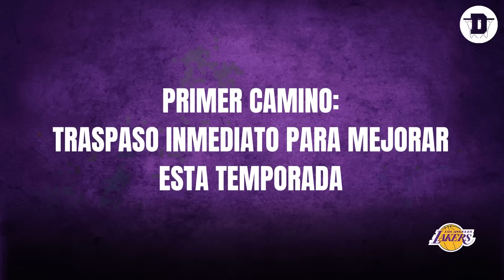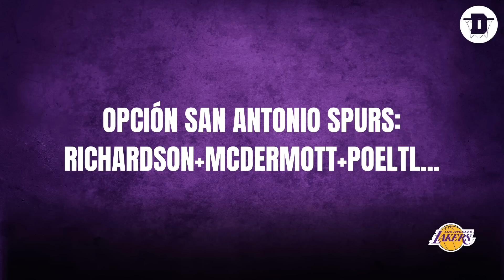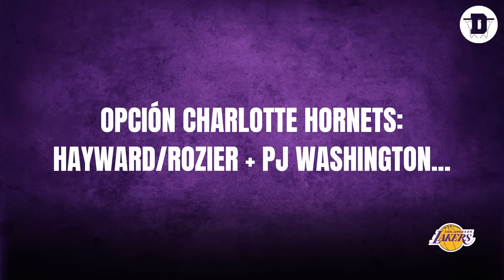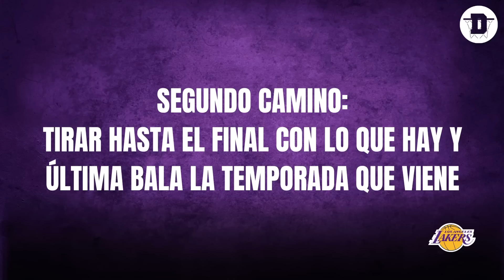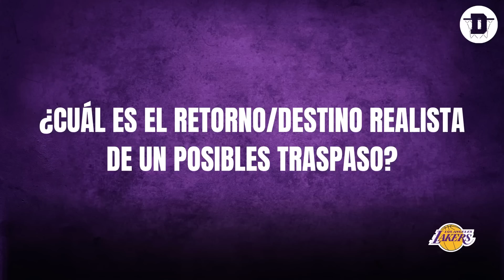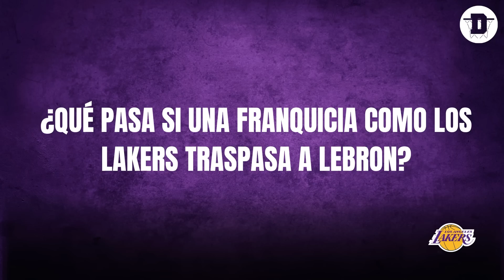¡ESPECIAL LAKERS! ¿NO HAY SOLUCIÓN? ¿TRASPASAR A LEBRON Y DAVIS?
Hoy ESPECIAL LAKERS, con Juanma Rubio.